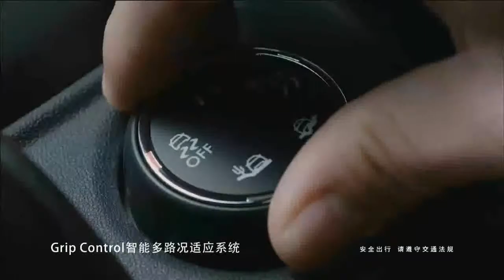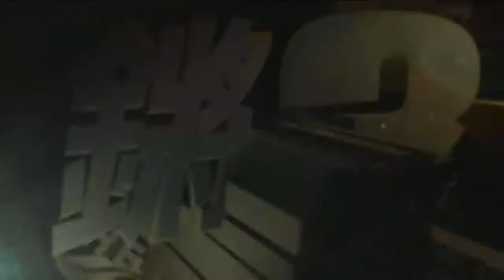锵锵三人行20150821 梁文道：民间谣言被证实将损害政府公信力